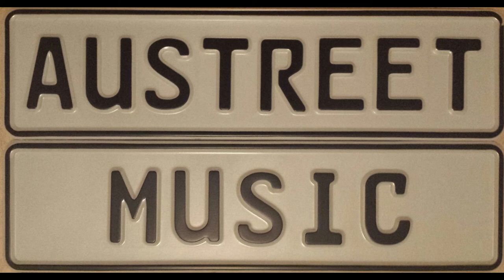If you where a Bluebird - Butch Hancock 1977 - Gesungen von Emmylou Harris 1989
Gitarre:                Stephan Lutz
Backing Track:   Keyboard Yamaha PSR S710